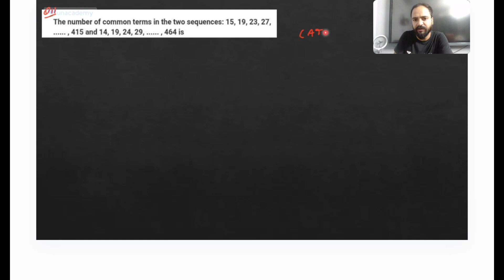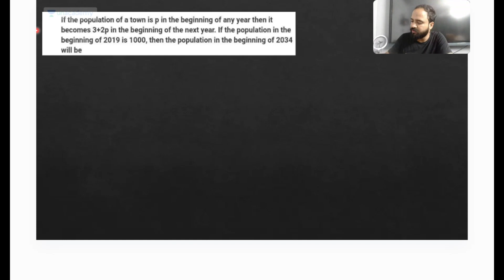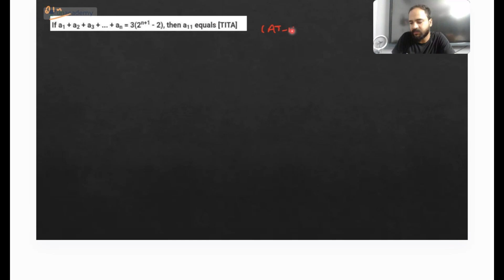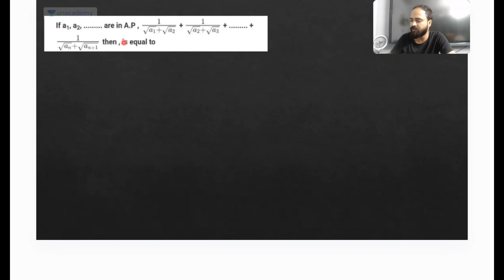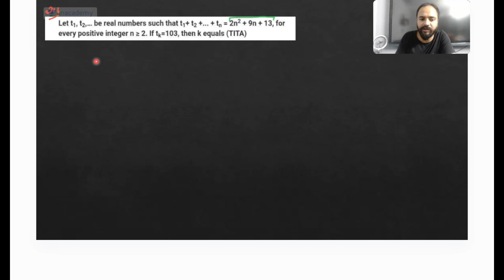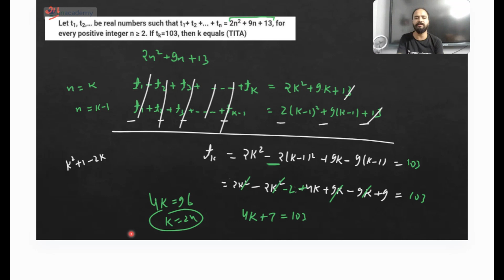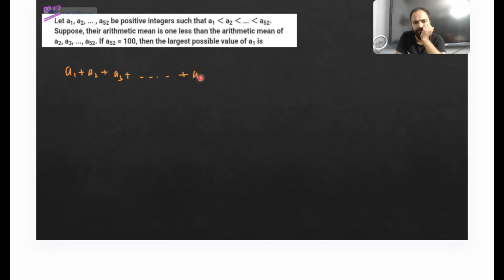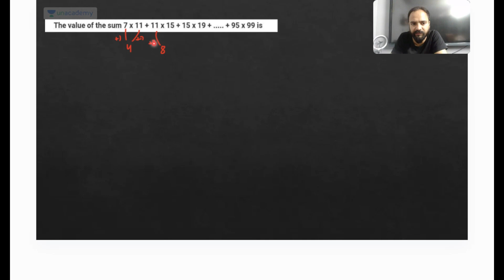Sequence & Series | CAT PYQ 1990-2022 | Raman Tiwari | CAT 2023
In this session, Educator Raman Tiwari will be discussing the PYQ of Sequence & Series CAT between 1990 to 2022.

➤The Unacademy All India Mock Test (AIMT) for CAT 2023 is here! And it is ABSOLUTELY FREE
Take the AIMT on July 16th | 12pm

You can enroll to Unacademy Subscription and get the following benefits:
1. Learn from your favourite teacher
2. Dedicated DOUBT sessions
3. One Subscription, Unlimited Access to Live Online Classes and Videos
4. Real-time interaction with best-in-class teachers
5. You can ask doubts in live online classes
6. Limited students in each Class
7. Download the videos & watch them offline